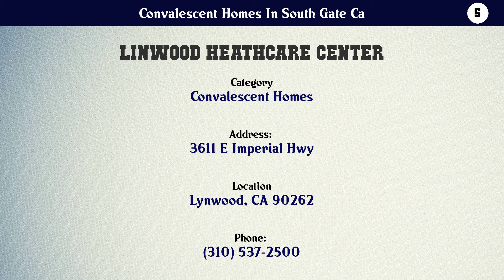Top 10 Convalescent Homes In South Gate Ca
Convalescent Homes In South Gate Ca

List of top Convalescent Homes In South Gate Ca:

Check the links below to View more details about the companies:

10. Tranquil Guest Home

9. Huntington Park Nursing Center

8. Bloomfield West Inc

7. California Post Acute Care

6. Cntry Villa Lynwood Healthcare Center

5. Linwood Heathcare Center

4. Royal Oaks Care Center

3. Vista Veranda Village Corp.

2. Bell Convalescent Hospital

1. Eden Residential Care Inc